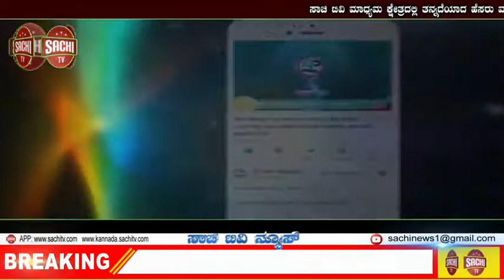ಶವ ಪರೀಕ್ಷೆ ಯಾಕೆ ಮಾಡ್ಲಿಲ್ಲ?: ಇಂದ್ರಜಿತ್​ ಆರೋಪಕ್ಕೆ ತಿರುಗೇಟುಕೊಟ್ಟ ಚಿರು ಮಾವ | sachi tv